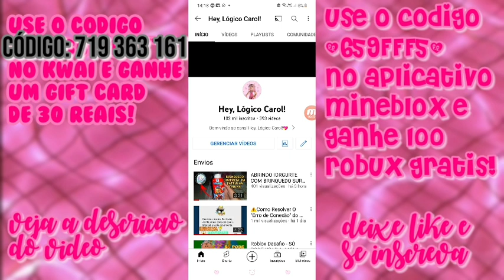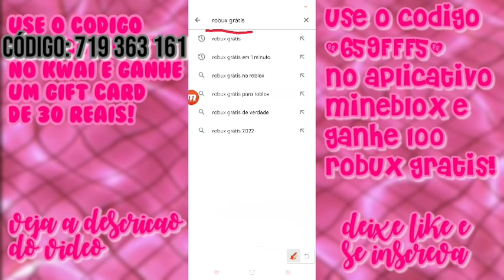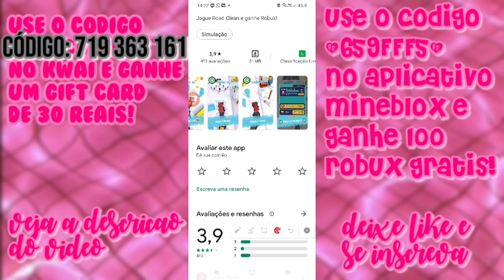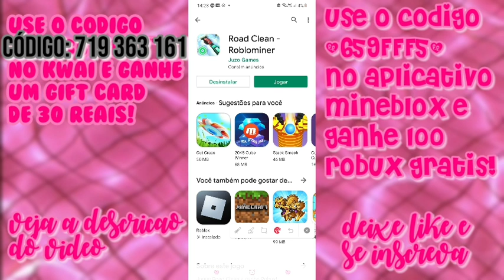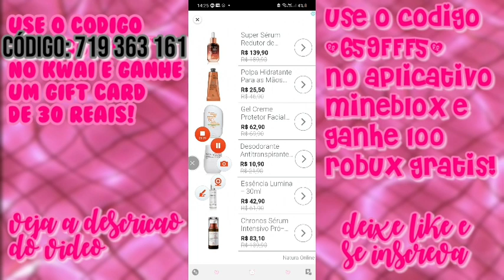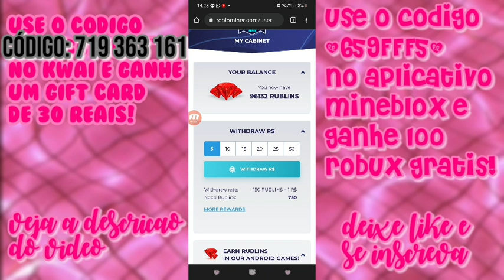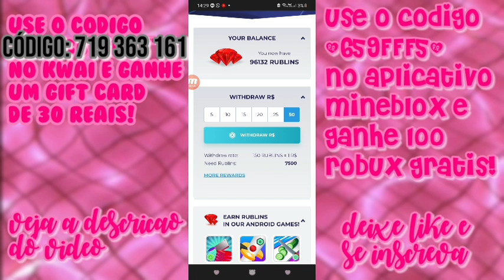💲⚠️COMO GANHAR 100 ROBUX DE GRAÇA NO ROBLOX!! (Fácil Funciona)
Siga o Instagram do canal, lá estamos rumo aos 1k de seguidores e eu posto várias gfxs de Roblox

Quer comprar robux mas não tem dinheiro? Baixe agora o aplicativo Kwai pelo link a seguir e use o código secreto "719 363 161" para ganhar um gift card de $30 reais (só ganhe aqui no canal Hey, Lógico Carol!)
Código no Kwai: 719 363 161

Quer jogar comigo e participar em vídeos do canal? É só seguir o meu perfil no Roblox que sempre que o meu follow estiver aberto você conseguirá jogar comigo

Me envie cartinhas fofinhas que eu irei amar ler ou presentes na minha ✨Caixa Postal: 4041✨ CEP: 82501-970.

Entre no meu grupo no Roblox e compre as roupinhas mais lindas tanto para meninas quanto para meninos

         🌸curiosidades!🌸
-Idade:Privada

-Aniversário:28/01

EDITOR DE VÍDEO/GRAVADOR DE TELA

-Uso o editor de vídeo YouCut🎬

-Para gravações de vídeo tela no canal uso o gravador de tela nativo do meu celular Samsung e gravadores de tela personalizados📸

💖PARA TODOS QUE FIZERAM
💖CAPA:???
💖EDIÇÃO:???

⚠️ATENÇÃO!!⚠️

⚠️Não permito que copiem minhas capas de vídeos, banners, ou qualquer coisa relacionada ao canal, caso contrário irei entrar em contato com a equipe do Youtube para os mesmos resolverem o ato cometido por você, no caso plágio que é crime!

Esse foi o vídeo espero que vocês tenham gostado e até o próximo vídeo!Beijinhos de luz e uma ótima semana, tchau tchau!!!😘💜💖✨